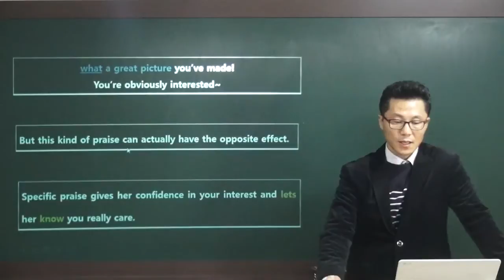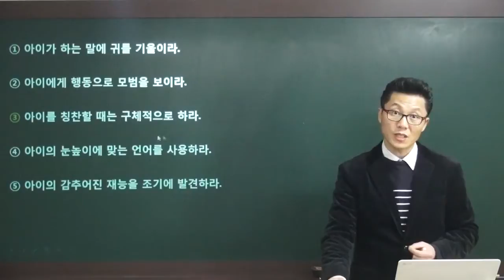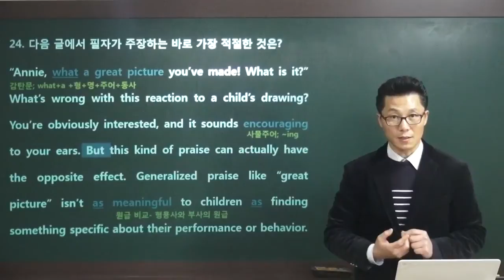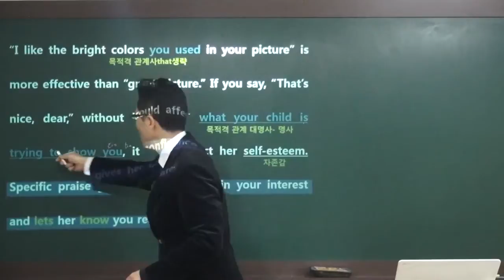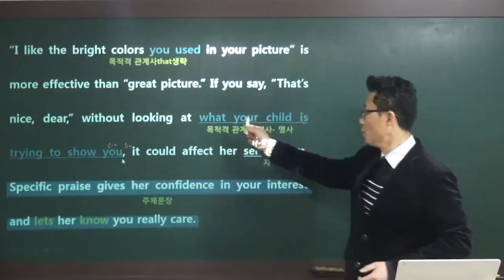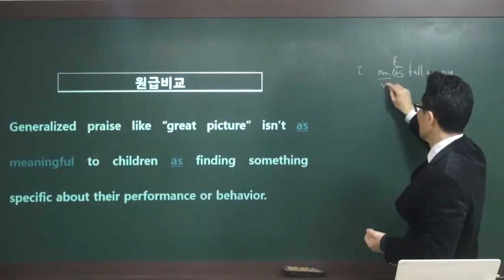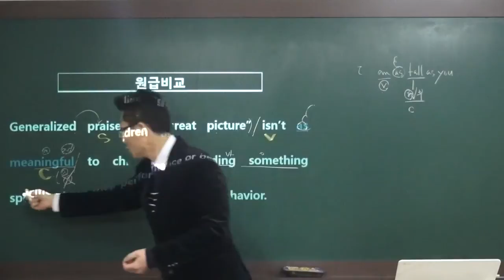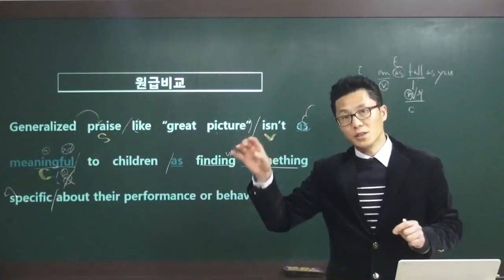2013년 6월 고1 모의고사 24번